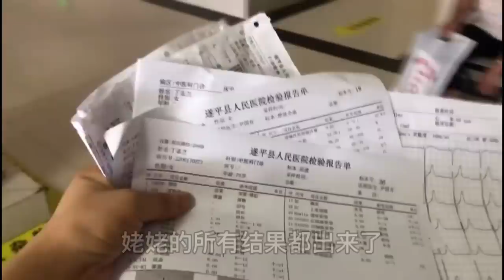姥姥身体有点浮肿，医生建议住院几天，姥姥不太乐意，孙女：先吃午饭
大家好我是小城桔子
栖身小城乡，爱生活，爱美食
每天会为大家带来朴实的生活视频
小城桔子 看病 三农 本频道内容旨在分享日常生活，绝对没有动物虐待的情况。